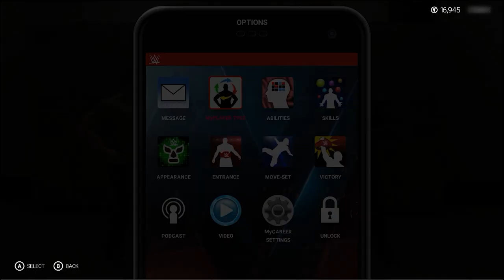INVASI KE WWE! - WWE 2K19 My Career Mode PC INDONESIA [Part 3]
What's up guys nama Joti aka JoBros dan hari ini gua akan bermain WWE 2K19.

Seperti biasa gua akan melanjutkan kembali perjalanan hidup JoBros dari BCW hingga WWE. Di episode sebelumnnya pahlawan kita akhirnya menangkap seorang pria misterius yang memakai topeng REDHOOD pada saat acara pertunjukan di Mexico. Kita mengetahui bahwa pria bertopeng REDHOOD tersebut bukanlah orang yang dicari JoBros melainkan sebuah fans berat. Kembali ke tanah air (maksudnya U.S),  BCW akhirnya mensetup pertunjukannya dengan tambahan Steel Cage. Tetapi match mereka sayangnya tidak berjalan dengan lancar, karena pertunjukannya berhenti di tengah jalan. Rupanya WWE yang menghentikan acara BCW dan saat itulah JoBros bersama Cole Quinn dan Baron Blade melakukan pembalasan dendam dengan cara menginvasi ke NXT seperti zaman DX invasi WCW pada tahun 90an.

Saksikan aksi keseruan perjalan JoBros dari pegulat indie hingga menjadi WWE superstar yang satu ini yah!